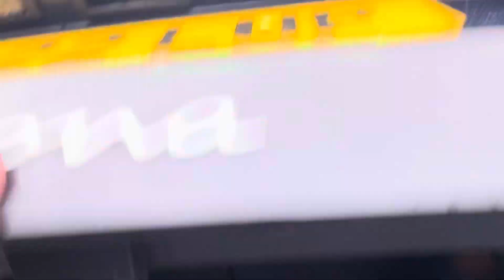SEAT Arona Walkaround - WU22 LUP